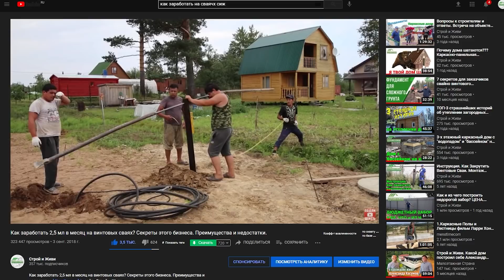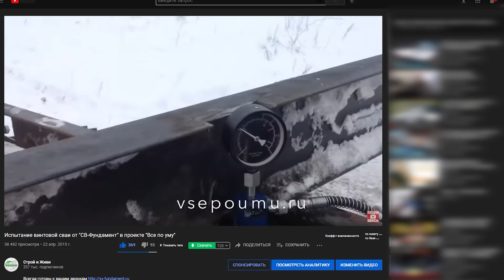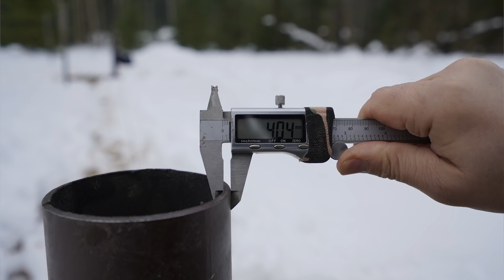Секреты фундамента дома на винтовых сваях. Особенности монтажа и контроля работ. Строй и Живи.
Основные особенности фундамента дома на винтовых сваях. Как правильно делать монтаж. На что обратить внимание при контроле и приемке работ. 11 секретов.  "Строй и Живи"
sumov Как, на чём и сколько можно сэкономить при строительстве? Узнайте на бесплатном вебинаре Александра Касумова, регистрируйтесь по ссылке ⬆️

тайминг:
00:50 секрет производства свай
04:10 лопасти свай (секрет 2)
13:45 что держит дом (секрет 3)
16:00 диаметры свай (секрет 4)
18:15 винтовой или бетонный фундамент делать?
21:30 монтаж зимой (секрет 5)
22:55 размещение на участке (секрет 6)
30:15 правила монтажа (секрет 7)
31:20 глубина приямков (секрет 8)
33:00 уровень обрезки свай (секрет 9)
39:15 почему проседает дом (секрет 10)
41:20 фундамент без нагрузки (секрет 11)
24:40 бонус - редкие кадры:  “мобильный” дом

Друзья, сегодня Александр Касумов расскажет о подготовке участка к монтажу фундамента, детали производства винтовых свай. Будет подробный анализ технический решений при монтаже свай и ответы на вопросы.

Строй и Живи в России, Украине, Беларуси.

❗️Хотите построить каркасный дом своими руками и сэкономить от 200 000 ₽?❗️
Регистрируйтесь на бесплатный вебинар Александра Касумова

✍ Подписываемся на канал, нажимаем 🔔  для уведомлений!
Ставим ❤-ки, нажимаем "поделиться" 📢, оставляем "комментарии" 💬

🌐  Беседы в Clubhouse Клуб “Строй и Живи” каждый вторник с 20 до 22 ч